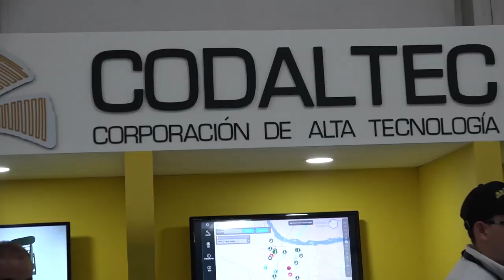Balance F-AIR Colombia 2017